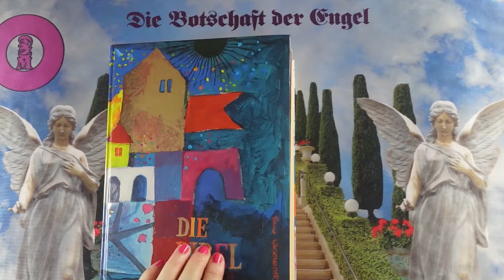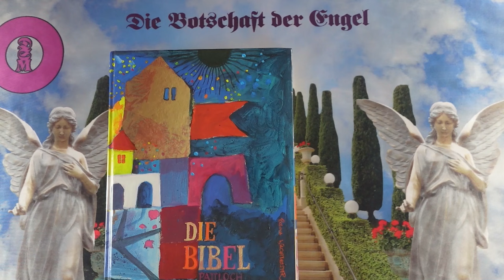Napi impulzus - 2024 Augusztus 14 - Üzenetek a Bibliából❣